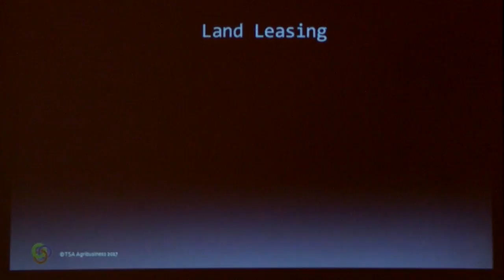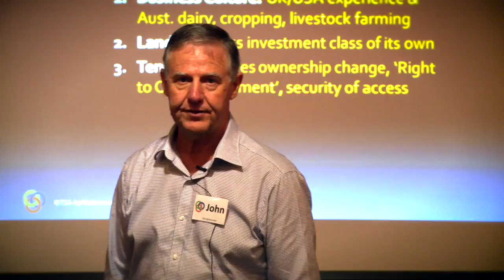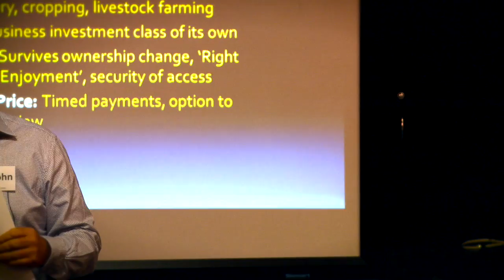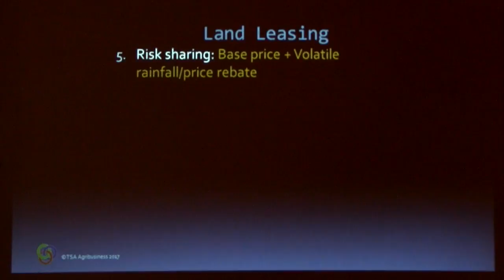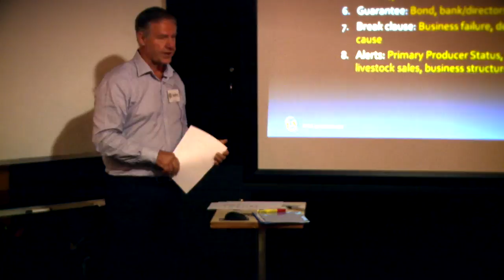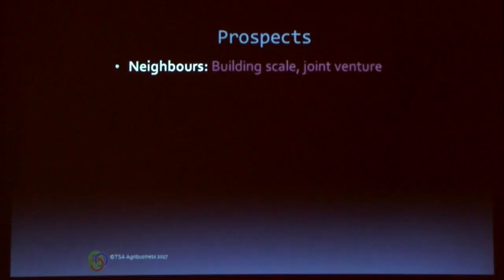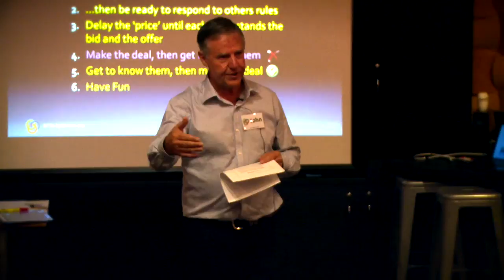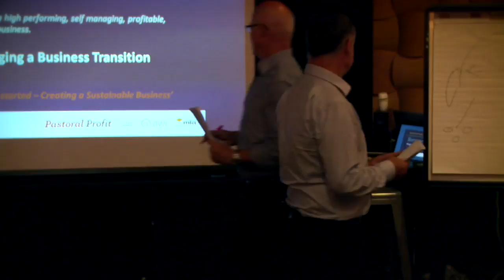04 John Whitfield Land Leasing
Elements to consider offering land for lease and associated services to the market or to family.